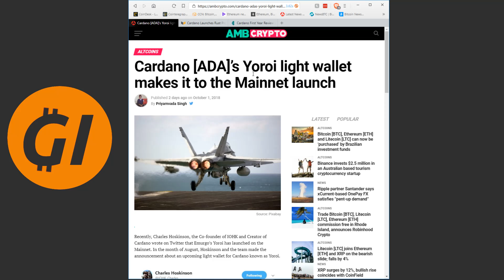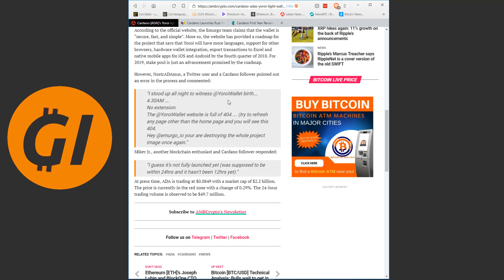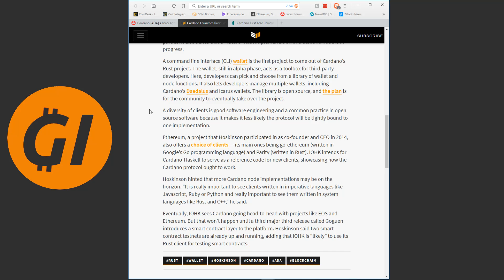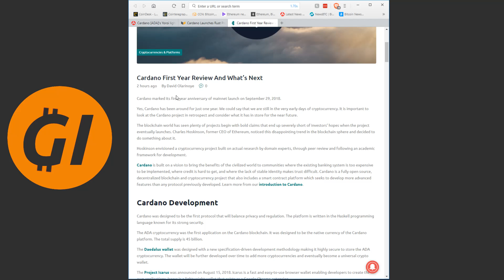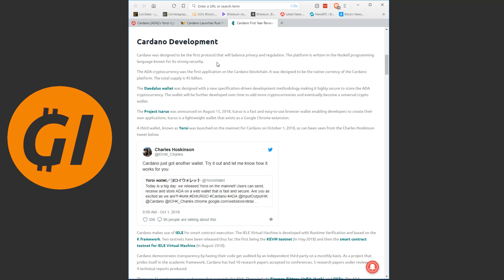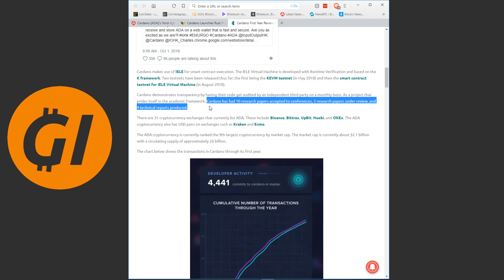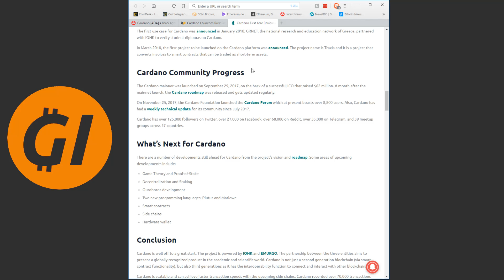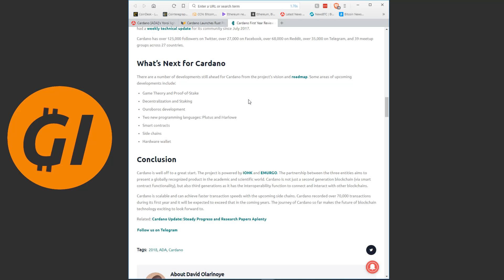Should You Invest In Cardano (ADA)? Reviewing The Token's First Year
There’s a lot of good stuff in the description below, so make sure to click “show more” to see the full text!

XRP:
rMiUTEDwxYuRKVikjHfLtP6Bf7rj73qddQ
BTC:
1KxmWPoTsVQZAxkYsWqcGqFzknMGtAYxMZ
ETH:
0xa6C657C3aa3D602E8B2f54Bc8358D026e209795A
ADA:
DdzFFzCqrht6pwTRcZpq2og9XpXV8abhAjVPxx5L7bDL4EtG9QegNSgntYUKmMDfe45vSW4Du3fXVdaAMHNVC8BV64gaTBDaVKgv2bPC

Got any questions? Your mail might be shown in the video, including the sender address and sender name.